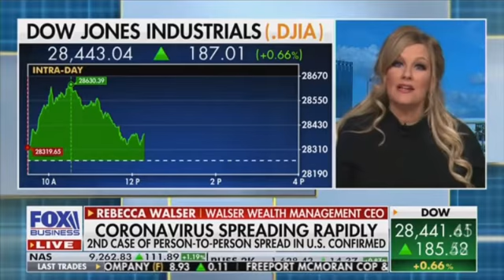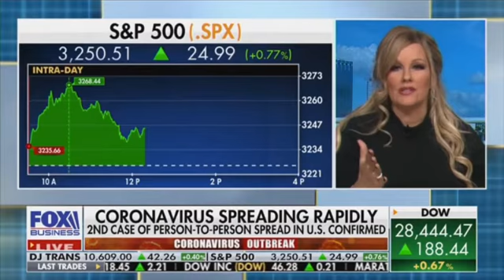How the coronavirus is rippling across world economies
Rebecca Walser joins Neil Cavuto on Fox Business to discuss how China is essentially closed to the world (due to the coronavirus) – and that’s rippling across world economies.